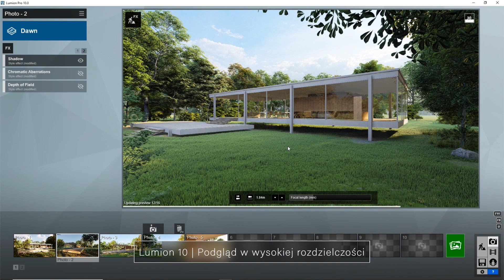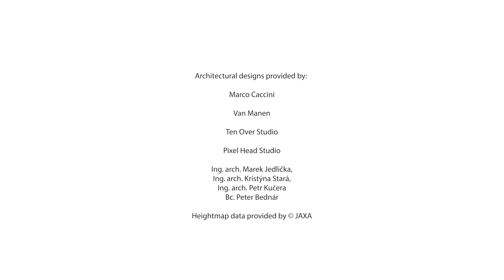Lumion 10 już dostępny!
Lumion 10 dostępny już teraz!

Masz model 3D swojego projektu? Oprogramowanie do renderowania Lumion 10 pomoże Ci go ożywić. Dzięki nowym funkcjom, narzędziom i bibliotekom stworzonym specjalnie dla architektów, dużo łatwiej zaprezentujesz architekturę ze wszystkimi jej detalami za pomocą pięknej gry świateł i cieni oraz ożywisz krajobrazy i przestrzenie miejskie.

Lumion 10 jest w pełni kompatybilny z większością programów do modelowania 3D, w tym Revit, SketchUp, ArchiCAD, 3ds Max, Rhino, AutoCAD, Vectorworks i wieloma innymi.

Film prezentuje wersję Lumion 10.